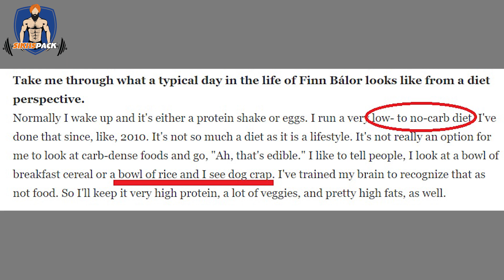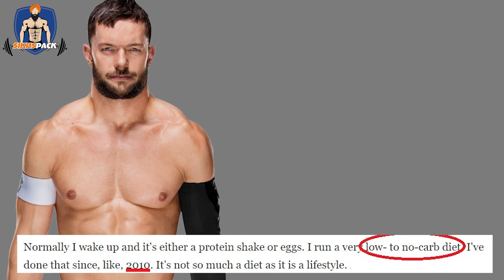WWE FINN BALOR SHOCKING SECRET FOR RIPPED PHYSIQUE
Finn balor explains how he stays shredded.

Daman Singh is an Online/On-floor Fitness Trainer/Consultant from Patiala who helps people achieve their fitness goals without steroids.
He Started posting regular videos on this channel from May 2016 and was the first Sikh fitness Youtuber to do so.